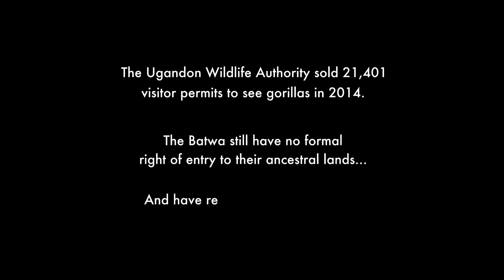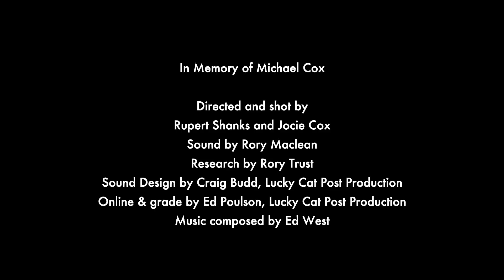Batwa: the Ugandan pygmies threatened by gorilla tourism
The Oscar-nominated documentary Virunga exposed the threat to gorillas in Congo, but in neighbouring Uganda the Batwa – who have shared forests with mountain gorillas for generations – face a struggle for survival.

The creation of national parks has seen tourism boom, though the Batwa have been forcibly evicted from their land. Now, charities are calling for community tourism projects to help the Batwa benefit from the money being made in what used to be their home.